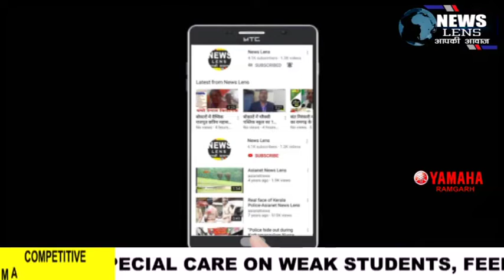करणी सेना महिला विंग ने रामगढ़ में दीप प्रज्जवलित किये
NEWS LENS